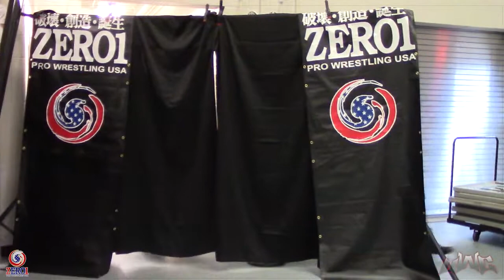UWC Championship Match: Oliver Cain vs Jimmy Karryt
From the ZERO1 USA show in Rantoul, IL on June 23rd, 2018